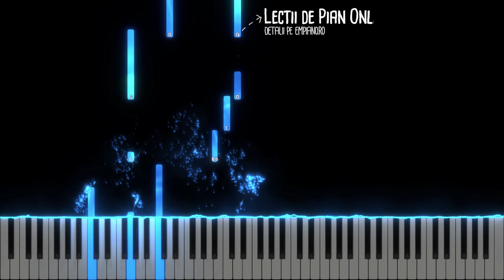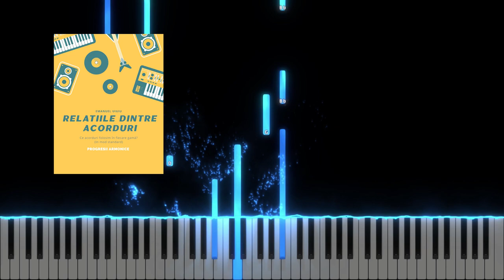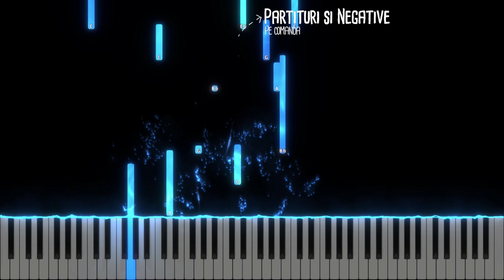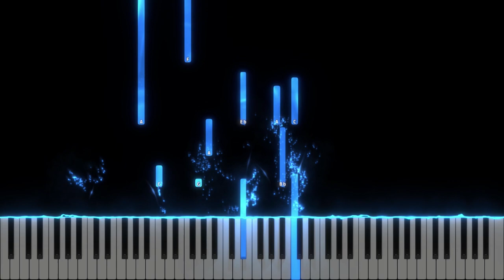Simone Epure - Te-am cautat - Instrumental Pian - Negativ Pian - Tutorial